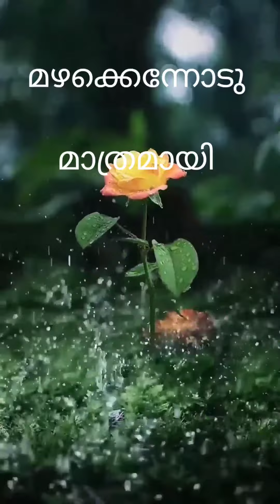Malayalam status video / entho mozhiyuvan / rain song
Malayalam status video
rain song
entho mozhiyuvan
vithu prathap